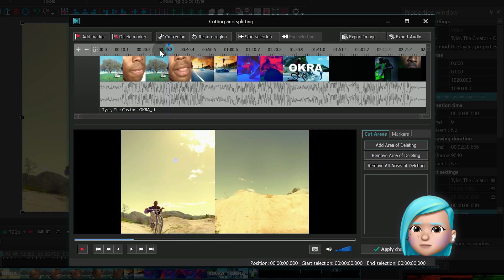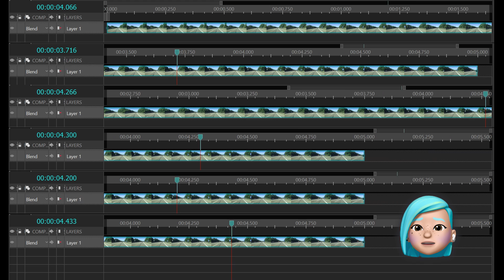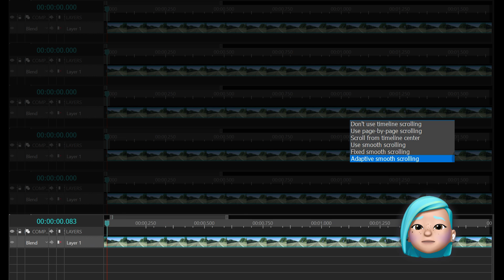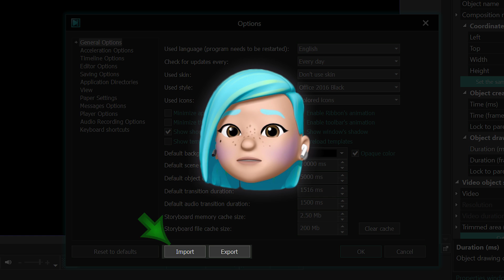VSDC version 7.1: minor improvements overview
If you've already had a chance to test the new version of VSDC, you might have noticed a few updates and improvements. In this video, we're going to talk about how you can make use of them. Get ready to learn more about enhanced subtitle management, new timeline scrolling modes, and have a quick look at the new Cutting and Splitting window.

☝️ Please keep in mind that a more detailed guide to using the new Cutting and Splitting window is coming soon. In this video, we only briefly talk about it.

If you haven't upgraded to 7.1 yet, download the new version from our

00:00 Intro
00:12 Cutting and Splitting window (brief overview)
00:51 More convenient way to work with subtitles
01:22 New timeline scrolling modes:
01:43 «Page by page» mode
01:50 «Smooth scrolling» mode
02:01 «Scroll from timeline center» mode
02:15 «Fixed smooth scrolling» mode
02:32 «Adaptive smooth scrolling» mode
02:46 All program settings are now autosaved when updating